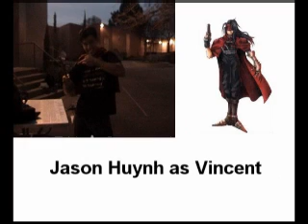Physio FF7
This is a video dedicated to FF7 written by Francisco and Sean made at Overfelt. It is for their physiology frog project as their multimedia. ENJOY!(*note-NOT TOTALLY ACCURATE)